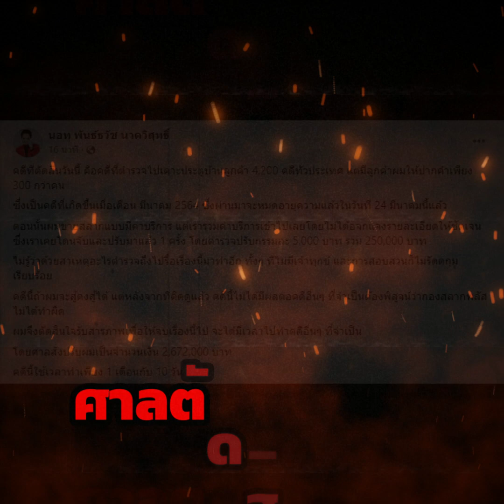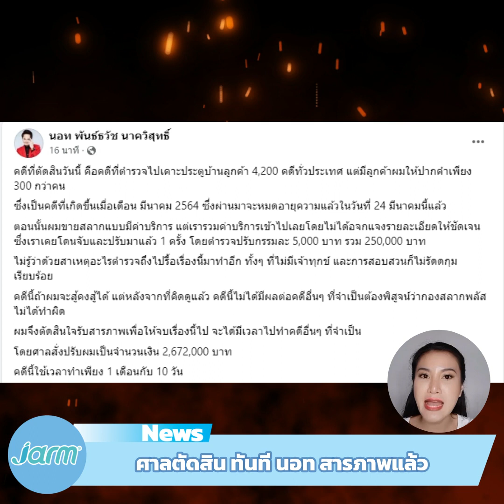ศาลตัดสิน ทันที นอท สารภาพแล้ว